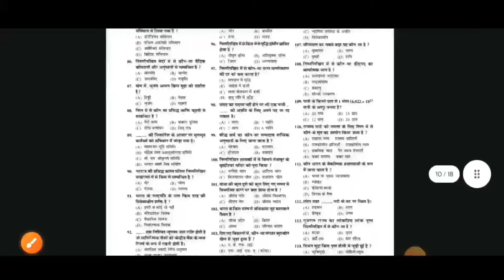RPF Total Form Fillup 2024 🔥| RPF बहुत कम फॉर्म भरे गए 🤔| RPF SI & Constable Total Form Fillup 2024